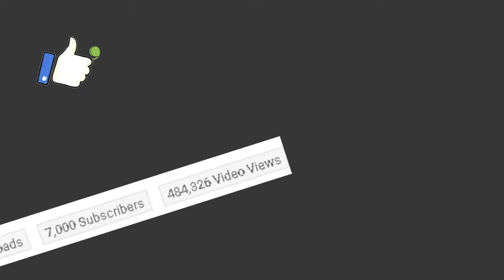7K SUBSCRIBERS LAST SEPTEMBER 9, 2020